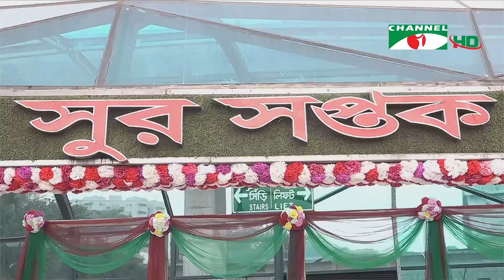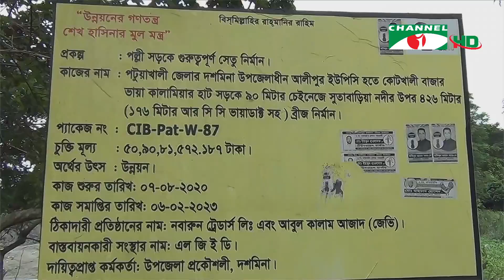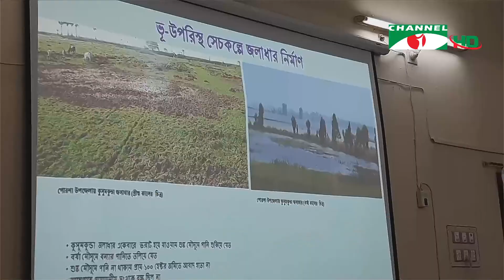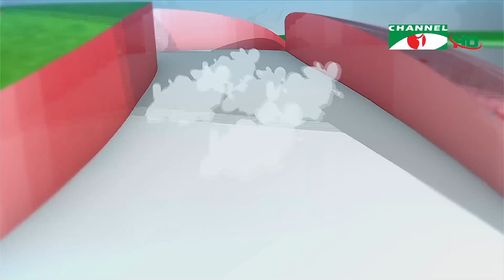চ্যানেল আই দুপুর ২ টার সংবাদ | Channel i News 2 pm | 12 January, 2022